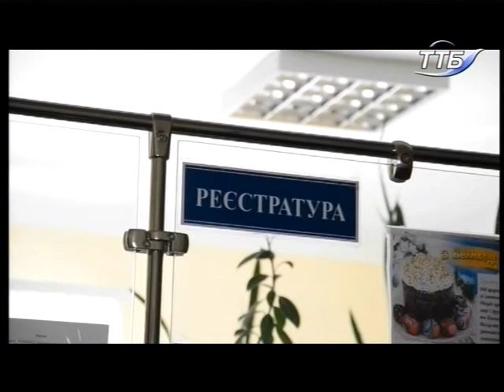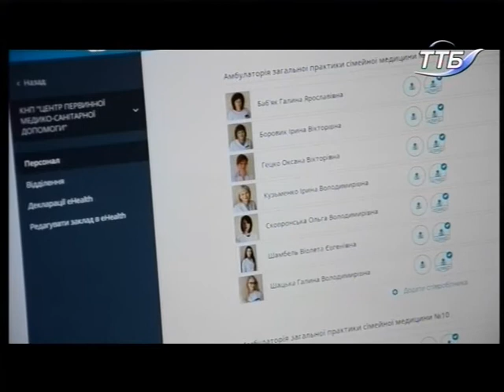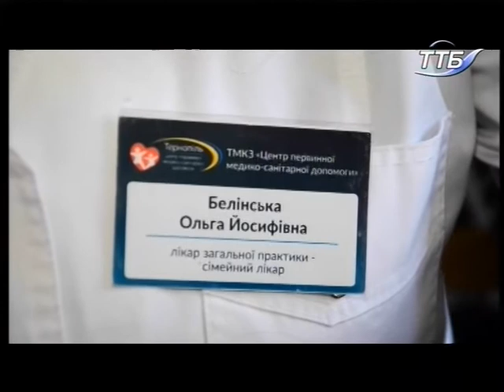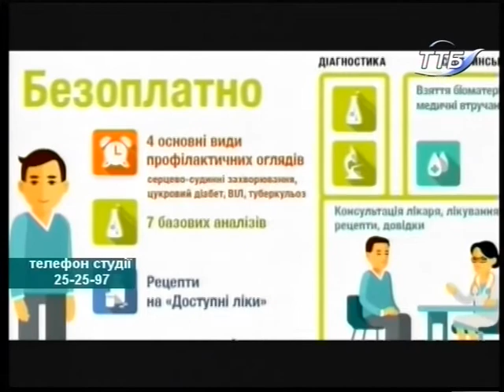Тема дня - Чому тернополяни не поспішають укладати декларації з лікарями